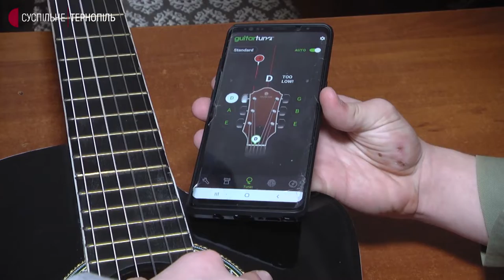Тернопільські пластуни подарували гітару вихованцям дитбудинку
Тернопільські пластуни передали гітару у дитячий будинок. Цю акцію назвали "Музику в серце дитини". Про це розповів пластун Богдан Муха.